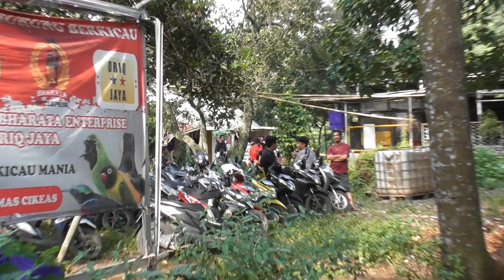Semaraknya kicaumania lomba burung LATBER rutin hari senin di BARATA ENTERPRISE Cikeas. @